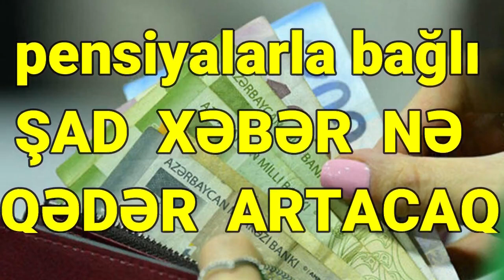Nazirdən pensiyalarla bağlı ŞAD ŞAD XƏBƏR